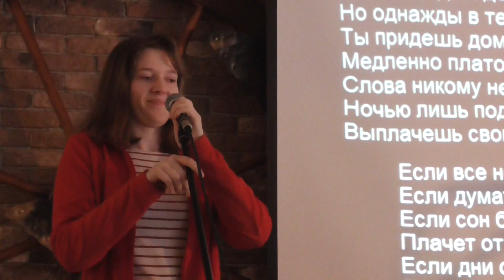Дуэт Лазуткиных "Тополя"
Григорий Пономаренко - Геннадий Колесников 1960-е
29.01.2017 Брусничное воскресение-13 "Нам песня строить и жить помогает" Кафе "Аист". Большая Серпуховская д.13 стр.5 Москва